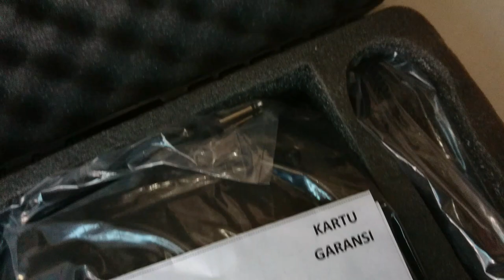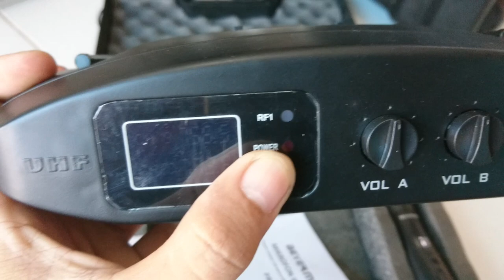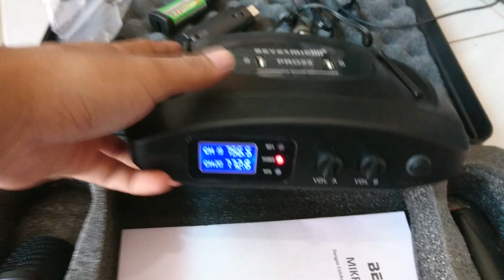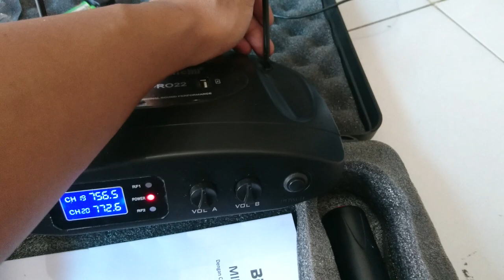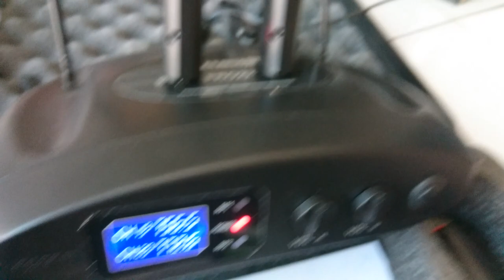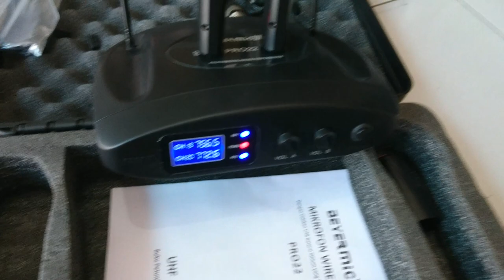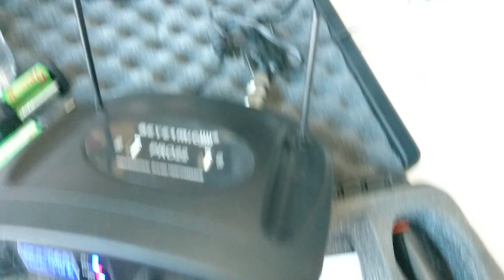TES MICKROPONE BEYERMIC PRO22.COCOK UNTUK PIDATO.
Mic Wireless BEYERMIC PRO 22 Baterai Charger 1BH RECIVER DISPLAY DIGITAL 2BH MICROPHONE DISPLAY DIGITAL 1BH KABEL OUTPUT FREE KOPER MIC 1BH ADAPTOR 2BH BATERAI USB CHARGER 2BH MESIN BUAT BATERAI A2/BIASA ( cara ngechasnya tinggal colok keatas receiver mic ) UHF JARAK 50M KUALITAS SUARA BAGUS,EMPUK,BERSIH,ENAK,LANTANG,MANTAP ( tidak putus-putus ) COCOK BUAT KARAOKE,SEMINAR,MC,PIDATO DAN ACARA LAIN2 ( PRAKTIS BISA BATERAI CHARGER/BIASA A2)( BUAT CADANGGAN

TES MIC  kuwalitas bagus dg harga terjangkau. . BEYERMIC PRO22
Mickropone dg harga terjangkau dan dg kuwalitas bagus.
Yg mudah di gunakan dan cuk sensitif  bagus untuk melengkapi alat sound sistem anda.

Mic dengan harga terjangkau
Sound sistem belitang. Dan lempuing oki
Mickropone murah meriah
Review mic.
Unboxing mic.
Mic keren.
Belitang sound sistem
sound indonesia
mic dg harga terjangkau dan berkualitas

Lempuing sound sistem
Mic murah  meriah.
Mic paling pas untik pidato ceramah.
Dan membatu mengeras suara lain nya..

Terima kasih, sudah menoton vidio ini.
Lebih dan kurang saya mohon maaf.
Semoga bermanfaat.